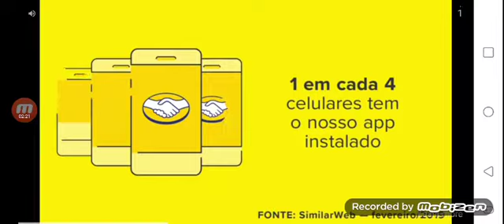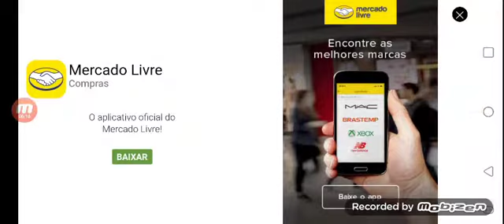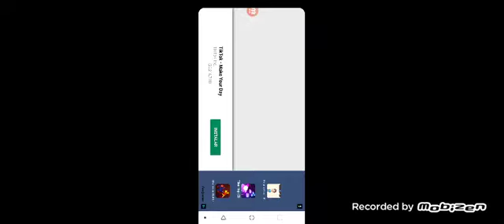Wi-fi RAGE | short life